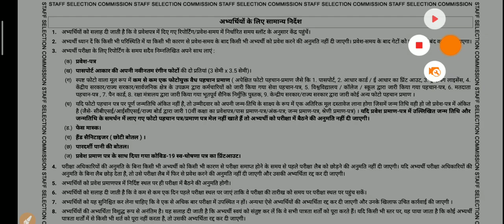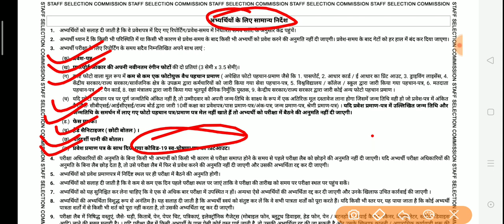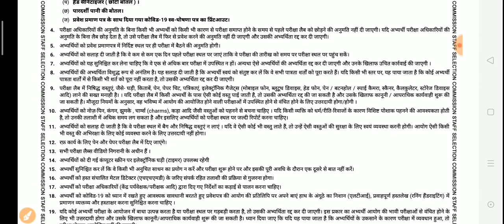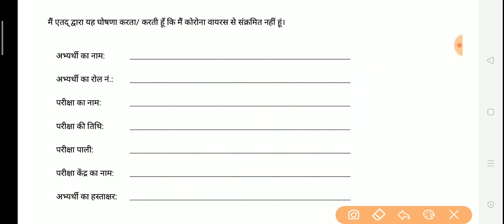SSC CHSL COVID -19 INSTRUCTION SSC CHSL ADMIT CARD|SSC 10+2 दिशा निर्देश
SSC CHSL(10+2) admit card instruction||Ssc chsl exam center par kya le jana hai|SSC CHSL ADMIT CARD
SSC CHSL ADMIT CARD 2020 downlode|ssc chsl admit card|SSC CHSL ADMIT CARD 2020 kaise downlode kare
ssc chsl admit card 2020 kaise download kare mobile se
ssc chsl admit card 2020 hindi
ssc chsl exam admit card 2020
ssc chsl new admit card 2020
download ssc chsl admit card 2020
ssc chsl tier 1 admit card 2020
how to download ssc chsl admit card 2020 sarkari result
ssc chsl ka admit card kaise nikale 2020
how to download ssc chsl tier 1 admit card 2020 10+2 syllabus 2020,
ssc chsl 10+2 admit card tier i exam 2020,